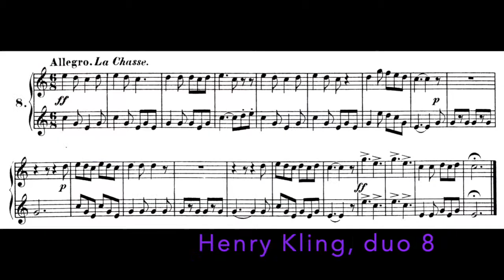H Kling duo 8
Trompa Natural: Consolat de Mar